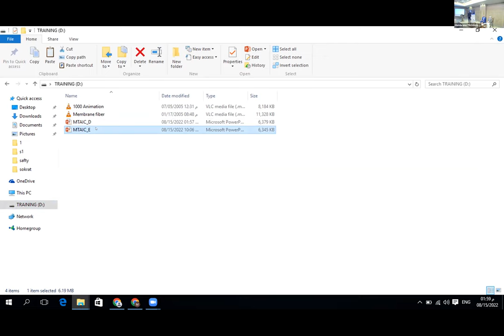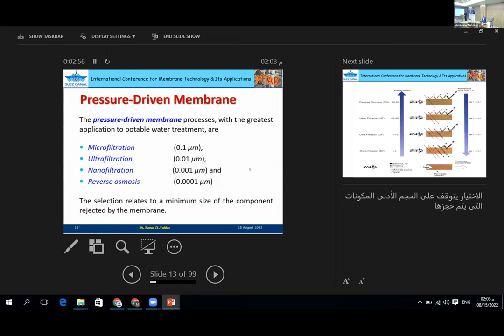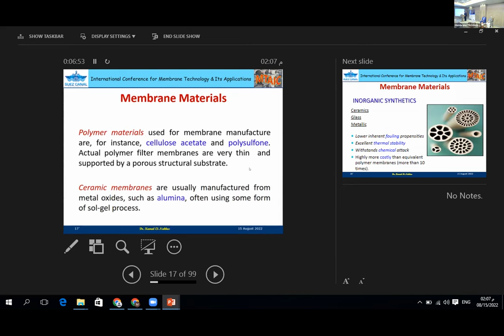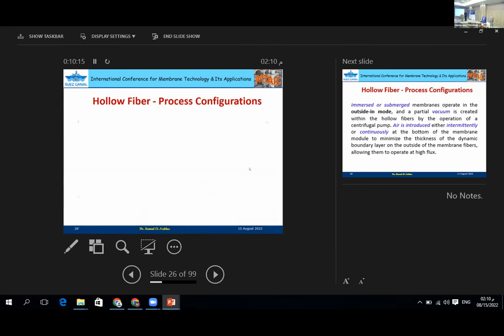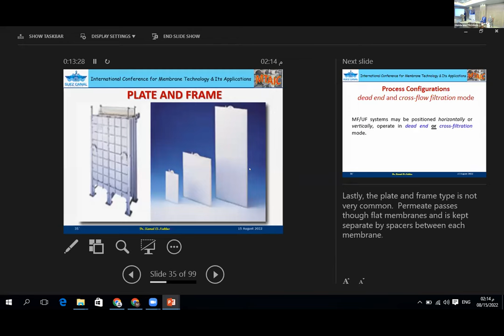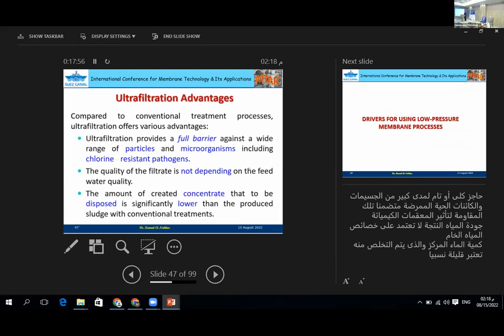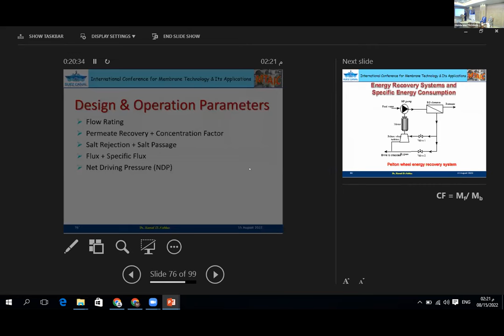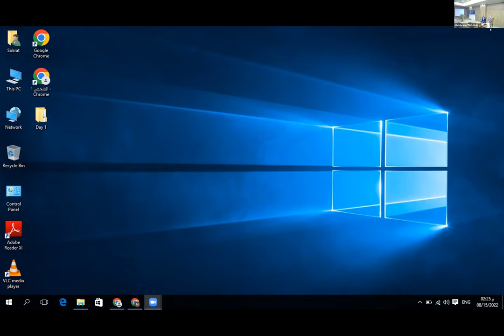Membrane-Based Technology for Water Purification and Desalination Prof. Kamal El Sayed El Nahhas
Membrane-Based Technology for Water Purification and Desalination: An Overview
3rd International Conference for Membrane Technology & It's Applications